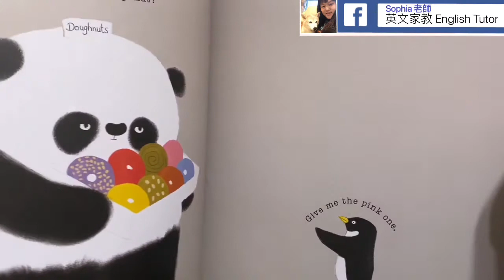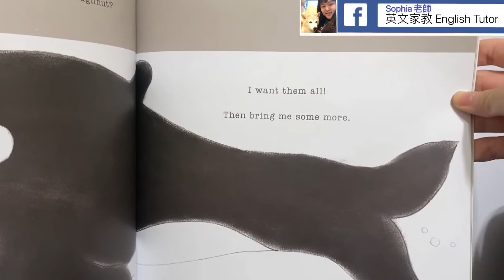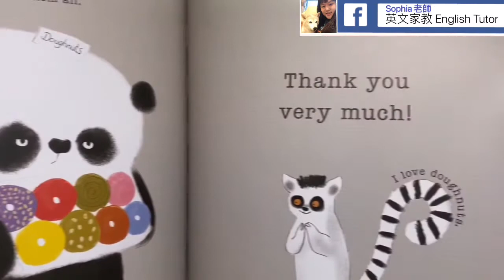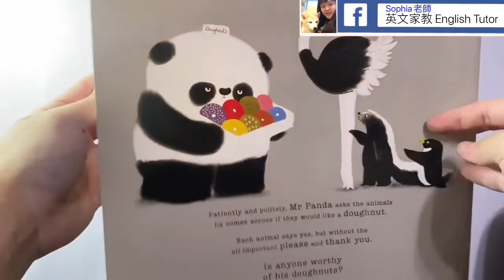英文繪本分享 Please Mr Panda ｜我有禮貌、好品德繪本｜Sophia老師｜英文家教 English Tutor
部落格文章整理/👄更多連音教學（整理在此）

可在各大外文童書店購買，老師玩偶跟書都是在台灣書局/ 美國🇺🇸 📚買的喔! 支持正版~!